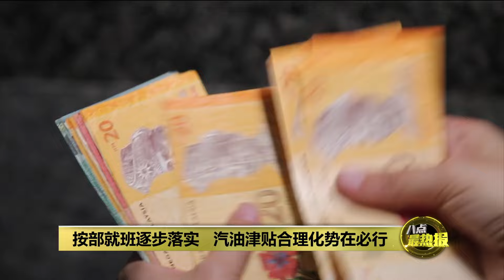政局稳定令吉回弹 2025是落实改革的预算案? | 八点最热报 14/10/2024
2025年财政预算案将在10月18号提呈，早前首相兼财政部长安华放话，会在这次的财案里引入更多对经济结构的改进，以确保国际经济增长能公平地惠及人民，所谓的经历结构改进又会不会引起阵痛呢？两位受访的资深财经分析师都认为，在团结政府上台两年站稳脚跟后，2025年财政预算案将会是个改革和转型的预算案。

Astro AEC Facebook:
👉    / eveningedition
八点最热报 Facebook:
👉    / aecprimetalk